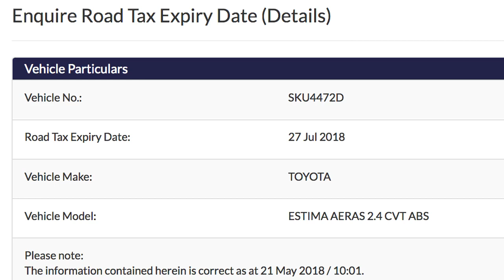20may2018 toyota estima sku4472d cutting over chervons twice along pie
20may2018 toyota estima sku4472d cutting over chervons twice along pie